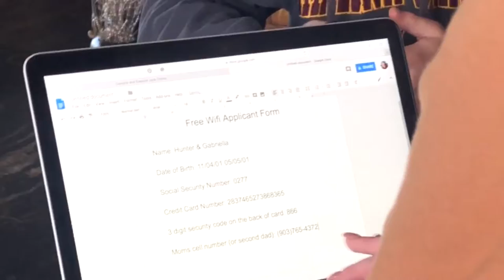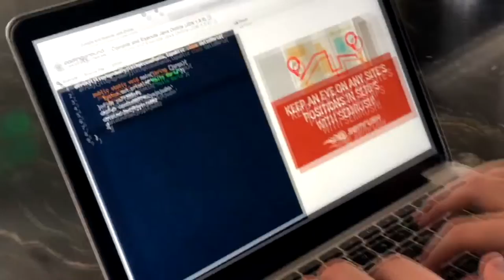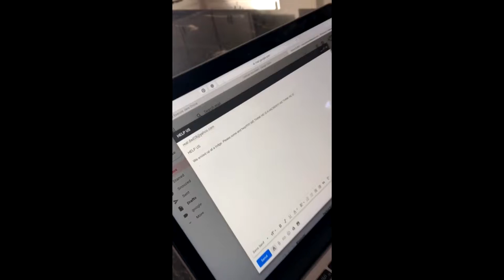Hunter and Gabriella